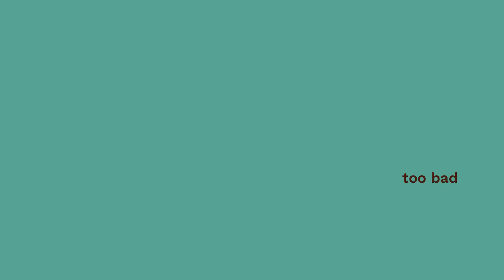Art Student in a Nutshell | Self Introduction Animation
yeboi

A short introduction video, representing the life of an art student that likes cooking, presented by our lovely cat, boboi.
Follow us for more amazing design videos!

Welcome, we do professional promotional videos, animation, composition, illustration and designs.